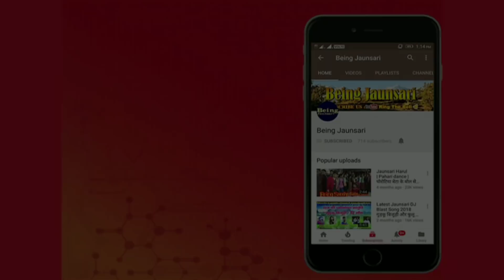Official Audio: Latest Jaunsari Lok Harul | Kato Tho Kamaisha le | Singer By- Dinesh Chauhan !!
Song_ Kato Tho Kamaisha Le | Jaunsari Harul |
Writer _ Sanjay Tomar
Singer_ Dinesh Chauhan
Music_ Vaani Studio Vikas Baderi vikasnagar

Hi Guy's this channel is all about the enjoy with roy live performance & Jaunsari, Garhwali & Himachali video songs